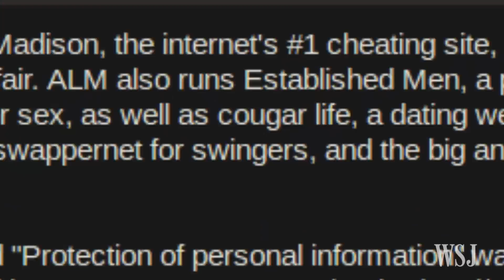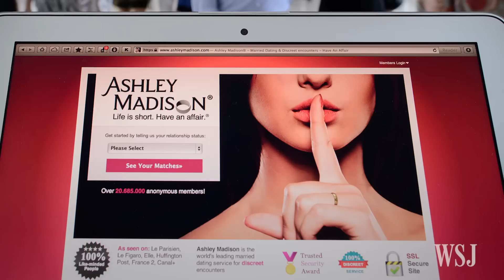Affair Website Ashley Madison Is Hacked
Hackers say they will make personal details of more than 37 million users public unless the adultery site is shut down. Photo: AshleyMadison.com